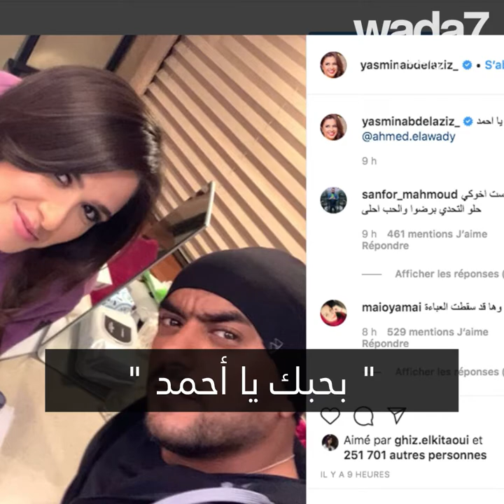ياسمين عبد العزيز وحبيبها الجديد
الممثلة ياسمين عبد العزيز في شباك مع أخيها بسبب حبيبها الجديد! 🤭